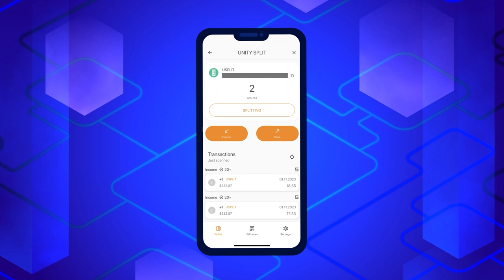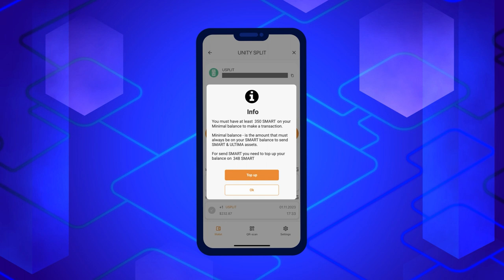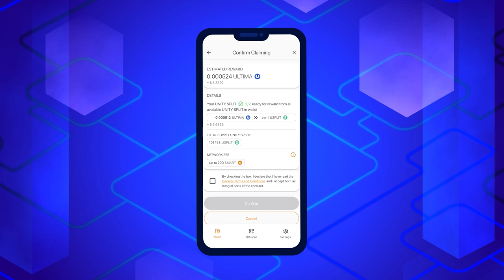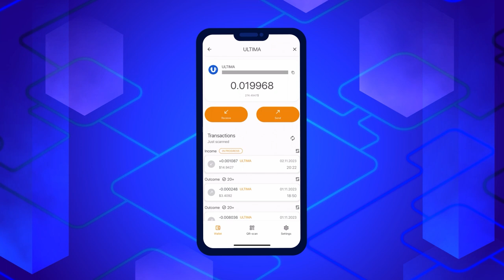Cách nhận thưởng Ultima nhờ nắm giữ VIP SPLIT và UNITY SPLIT?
DeFi-U — là công nghệ độc đáo, cho phép người dùng tương tác trực tiếp với blockchain và nhận thưởng token ULTIMA nhờ sở hữu token VIP SPLIT hoặc UNITY SPLIT. Trong hướng dẫn này, chúng tôi sẽ chia sẻ với các bạn về cách yêu cầu nhận thưởng Ultima trong ví Smart Wallet.

✔ Hãy bắt đầu làm quen với SMART WALLET ngay bây giờ.